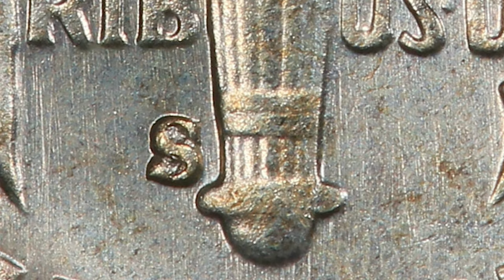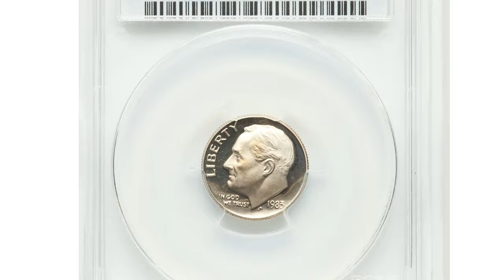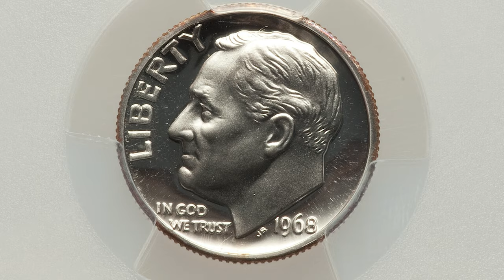5 Coins you can RETIRE From!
Looking to invest in cryptocurrency? Discover the potential of these coins and start planning for your future today.